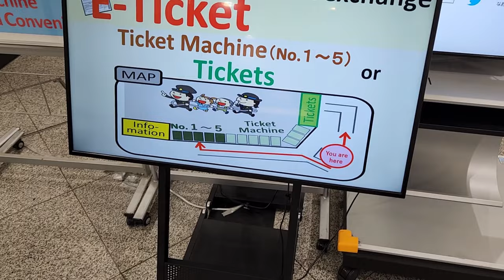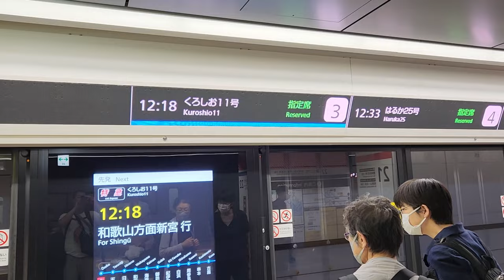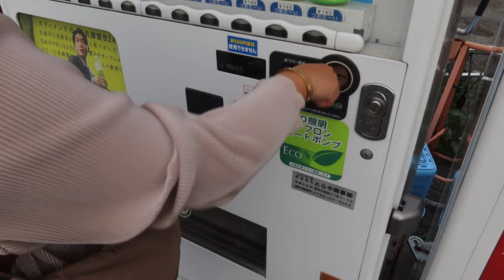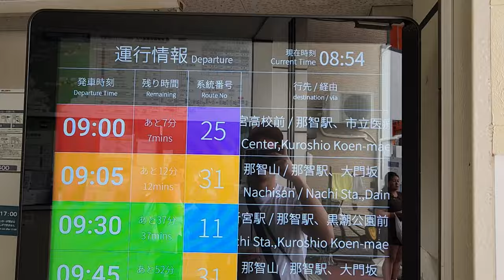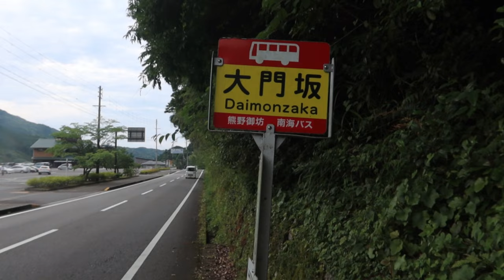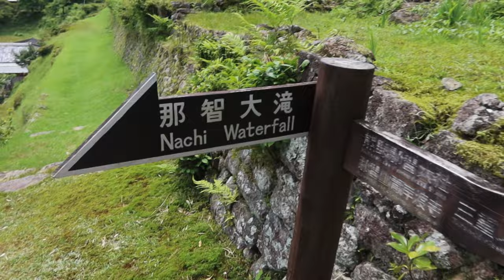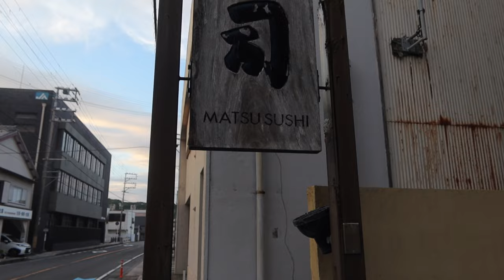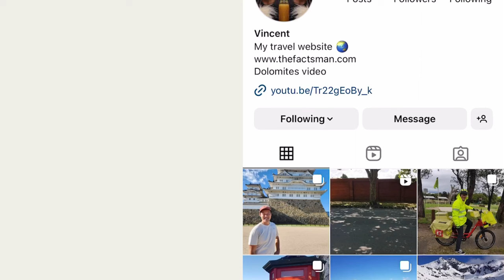The best Tuna Sashimi & visiting Japan's tallest waterfall | Kii-Katsuura & Nachi Falls, Japan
Nachi Falls was a place we've always wanted to visit. We take a 4 hour train from Osaka to see this iconic location and fell in love with the local areas along the way. We had the best sashimi tuna and saw the tallest waterfall in Japan.